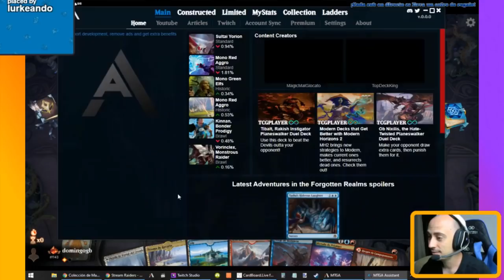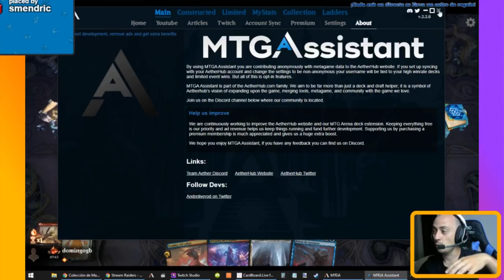Innovando en Estándar. Jeskai Mutate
Mazo
4 Senda de Bordeagujas (ZNR) 263
1 Escudo de Sejiri (ZNR) 37
1 Disputa mística (ELD) 58
4 Senda de Portal del Crómlech (KHM) 260
1 Esparcir la esencia (AKR) 60
3 Dictado de Prismari (STX) 214
4 Drakkis del saber (IKO) 194
4 Iteración expresiva (STX) 186
4 Privar de sustancia (M21) 82
4 Trioma de Raugrin (IKO) 251
2 Montaña (STX) 373
2 Profecía del fuego (IKO) 116
4 Isla (STX) 369
4 Vadrok, Alfa del Trueno (IKO) 214
2 Negar (STA) 18
4 Senda de Planeorrío (ZNR) 264
4 Riesgos de Campopunzante (ZNR) 166
1 Fuegodragón abrasador (M21) 158
4 Dragón del puente dorado (KHM) 139
3 Adueñarse de los botines (KHM) 149

Sideboard
3 Tomo pierdementes (M21) 232
2 Hacer cenizas (ZNR) 136
2 Disputa mística (ELD) 58
3 Reyerta de los gorros rojos (ELD) 135
1 Golpe altanero (KHM) 54
1 Féretro de cristal (ELD) 15
1 Luz de la esperanza (IKO) 20
2 Fénix de ceniza (THB) 148